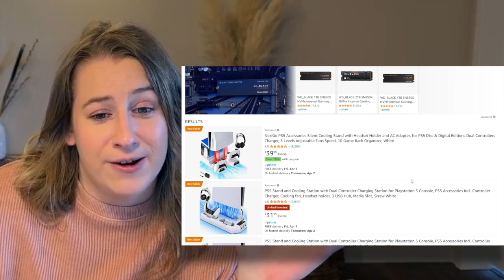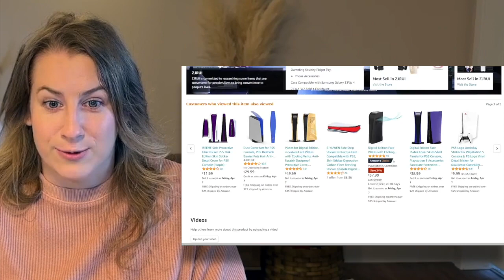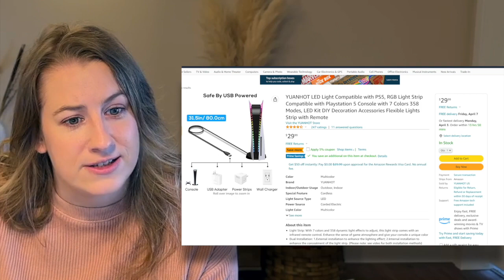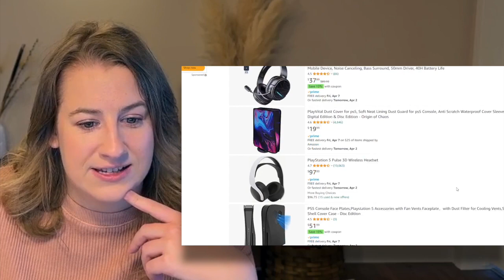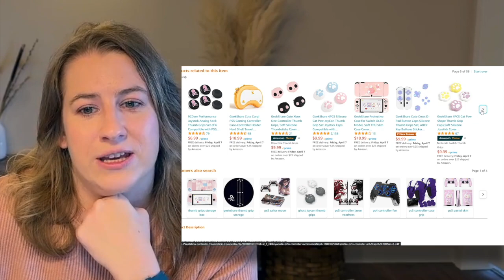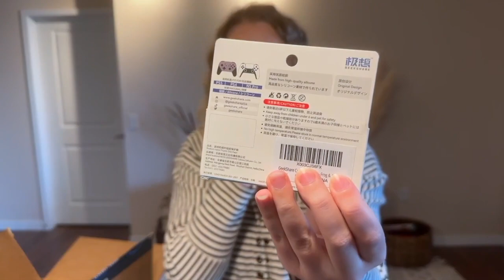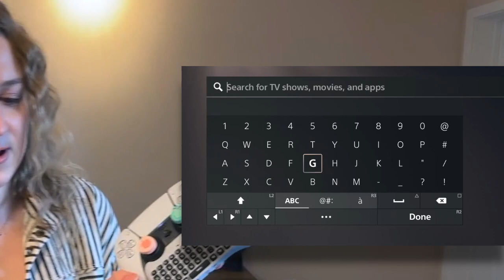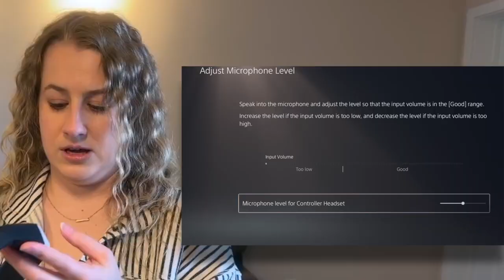Taking a Gamble on These Unusual PS5 Accessories: Did It Pay Off?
I bought a variety of unique PS5 accessories from Amazon to upgrade my gaming set up. Am I cool yet?

Item's in this video:
Middle Skin Sticker
RGB Light Strip
Silicon Controller Cover
Wireless Controller Keyboard
Hori Gaming Neckset
Thumb Grip Caps